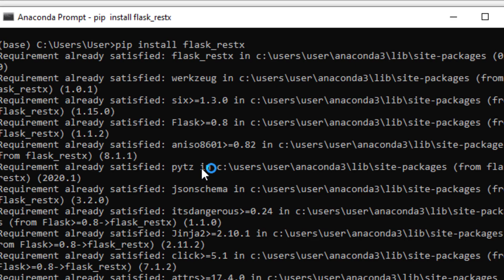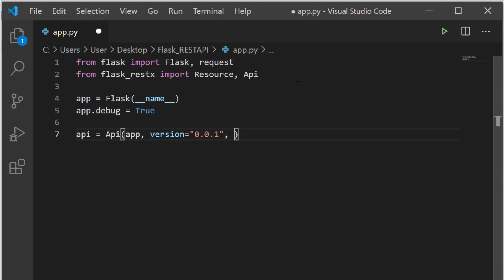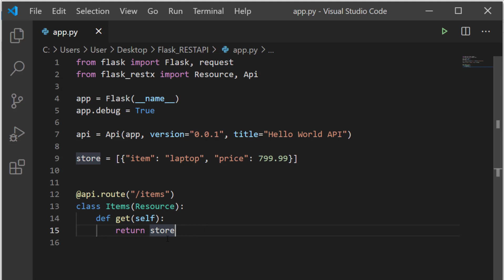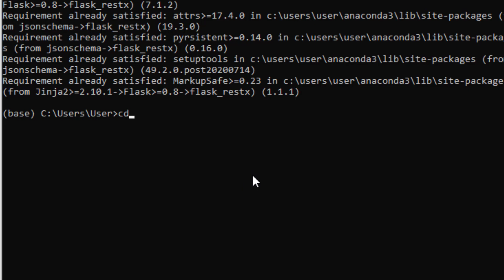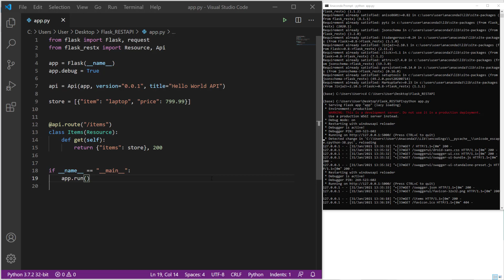Python Flask Tutorial #5 Basic GET Requests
In diesem Video schauen wir uns an, wie eine Rest API mit Flask btw. der library flask_restx programmiert wird. Hierfür erstellen wir einen Endpoint mit einem basic GET request